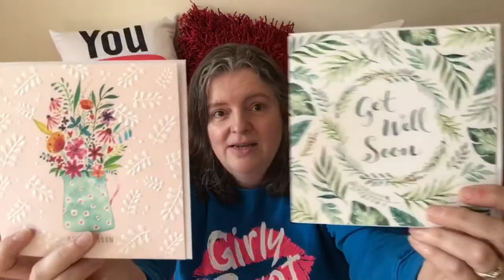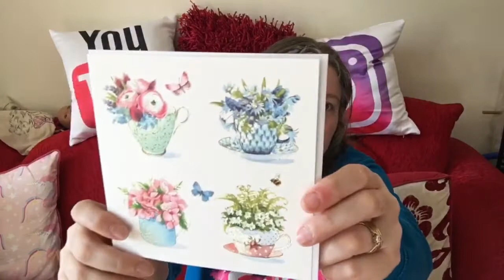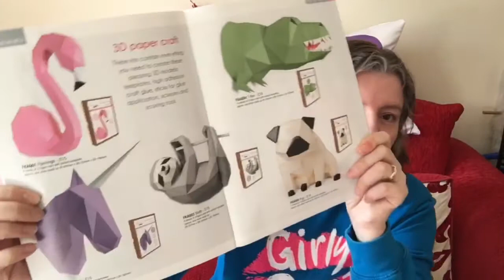Thinking of you card pack from Cari’s Cards raising funds for local foodbank.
Hi everyone, in this video I’m talking about the special ‘Thinking of you’ card pack which I’ve put together to help you keep in touch with elderly and vulnerable friends and relatives.  I also wanted to support our local foodbank which is not receiving the volume of donations it needs.

TO ORDER

Card pack £2 from each pack to our foodbank.

for online orders. (UK only)